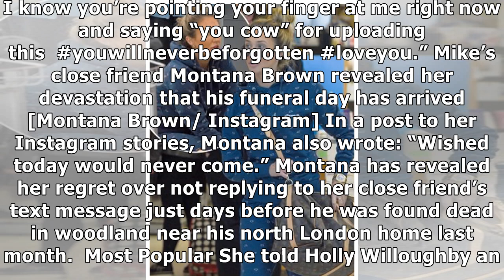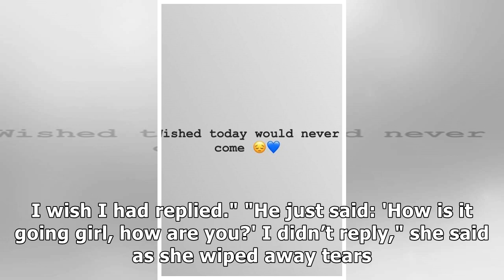Mike Thalassitis’ funeral to take place today as Montana Brown will give speech